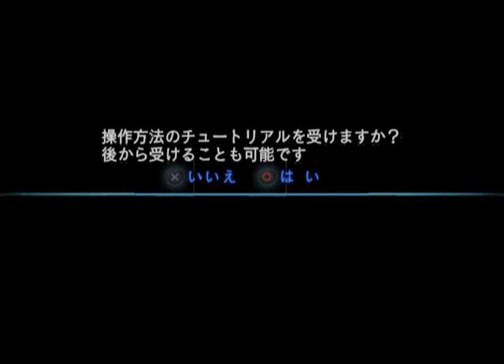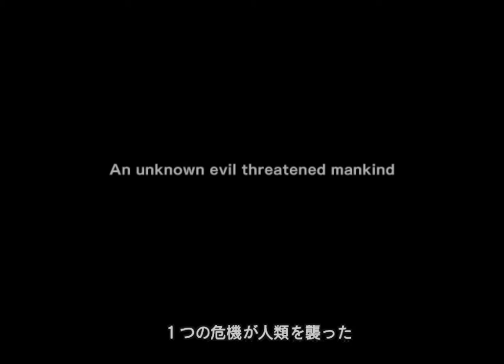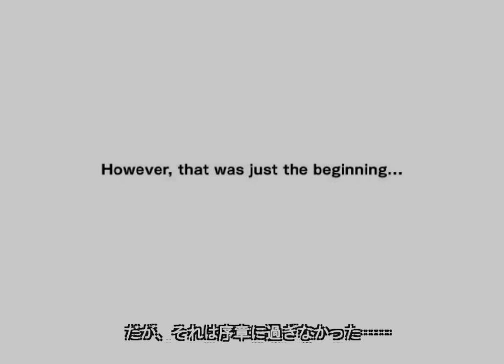Beni no Umi 2 Gameplay HD 1080p PS2